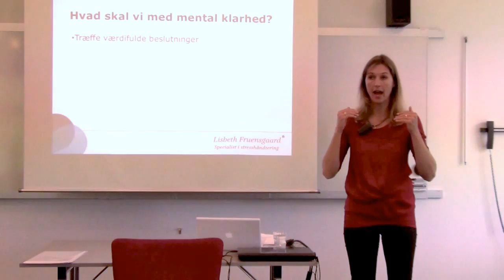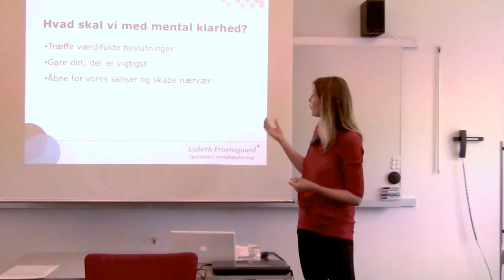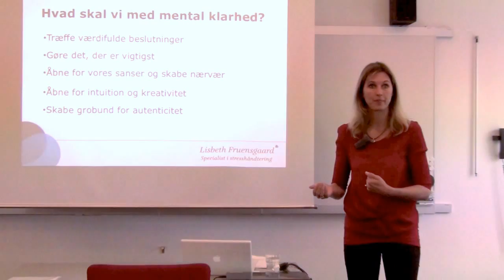Hvad skal vi med mental klarhed?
Hør Lisbeth fortælle om, hvorfor mental klarhed er af så stor betydning for dit lederskab